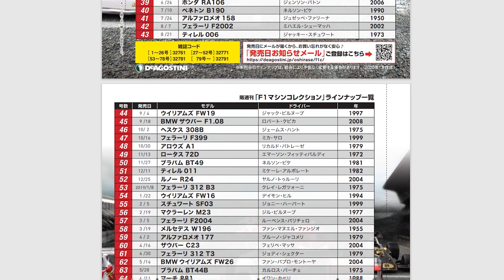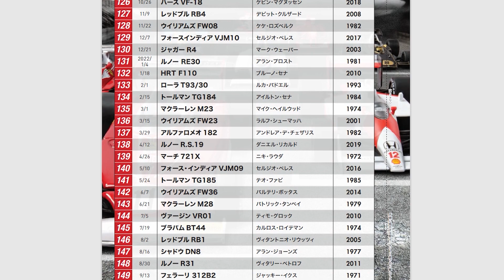LE GRANDI FORMULA 1 ARRIVANO in GIAPPONE!!! 😱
Le GF1 sbarcano in Giappone! E da noi, cosa succederà?!? Vi racconto tutto quello che sappiamo al momento!!! 😜

► Casco Vettel per Niki ➜
► Lancia Delta HF WRC ➜

► Forbici Modellismo ➜
► Pinze Modellismo ➜
► Tappetino da Taglio ➜
► Cutter Precisione ➜
► Giravite con Inserti ➜
► Punte a Testa Triangolare ➜
► Decal Softener ➜